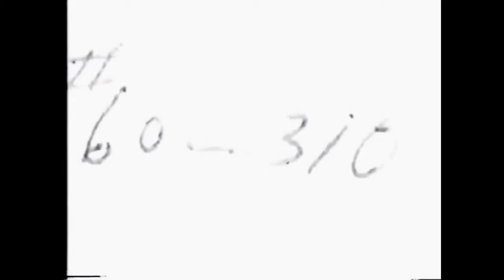The Furs (USA, 1912)